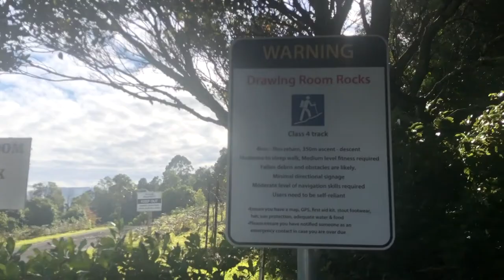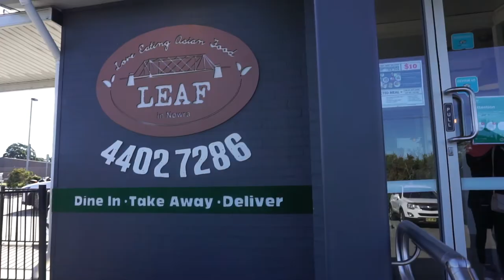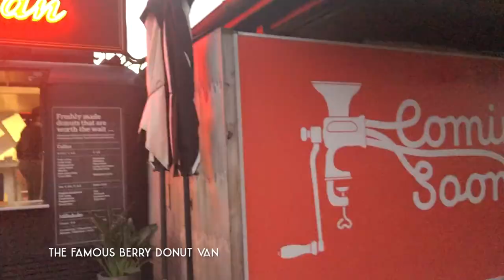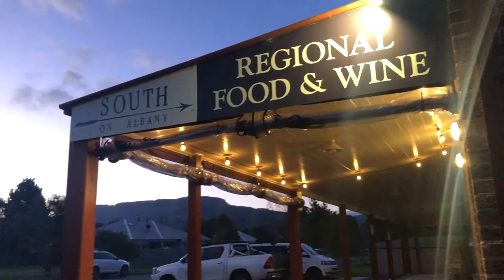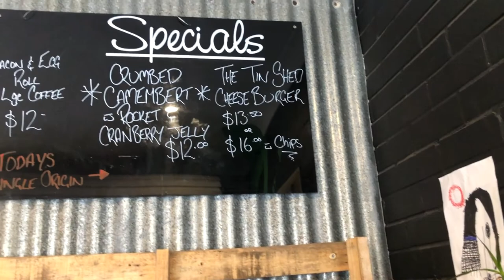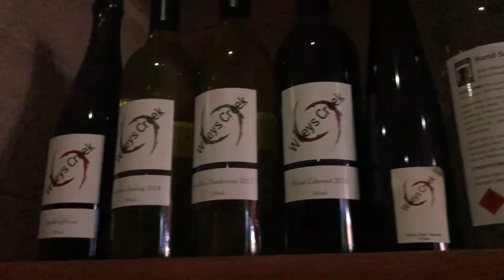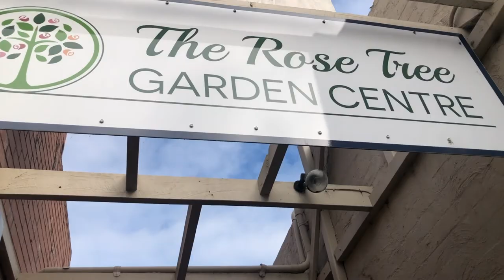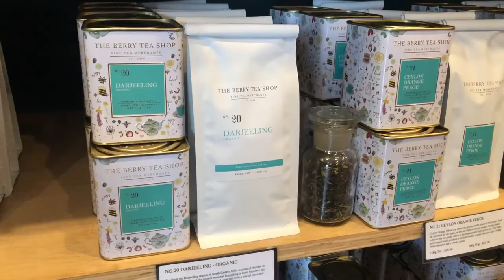Weekend Roadtrip to the South Coast -- Hiked the Drawing Room Rocks and Explored Shoalhaven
Went on a weekend 'country' road trip with friends to the South Coast, NSW.

Day 1
- Hiked Drawing Room Rocks
- Had Lunch at the Leaf Restaurant in Nowra
- Checked in at Pleasant Way River Lodge
- Donuts, Coffee & Milkshake at The Famous Berry Donut Van
- Stroll around Berry downtown on a cold winter night

Day 2
- Sunrise at the Seven Mile Beach - Berry's Bay near Shoalhaven Heads
- Picture Taking at the Coolangatta Estate Winery
- Drove along the Shoalhaven Coast
- Wine Tasting & Cheese Platter Experience + Alpaca Feeding in Silos Estate
- Stroll around Berry downtown (The Rose Tree Garden Centre and The Berry Tea Shop)